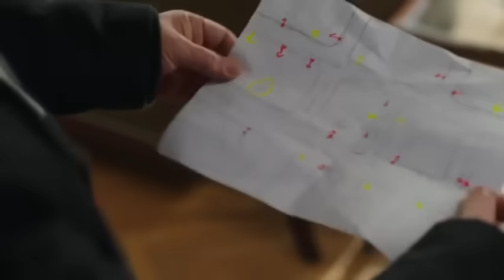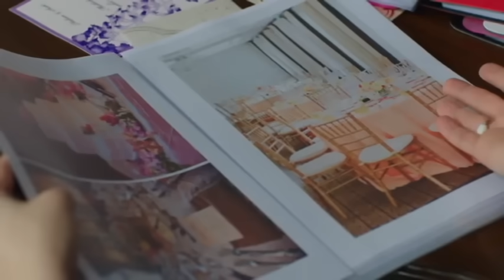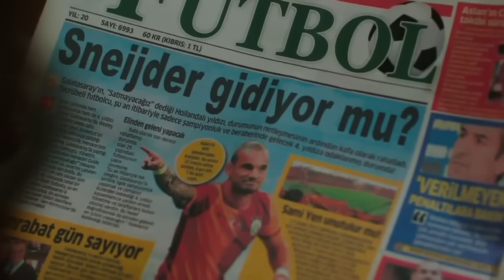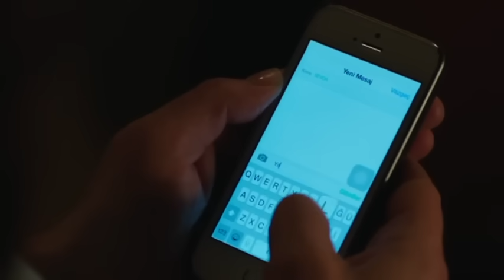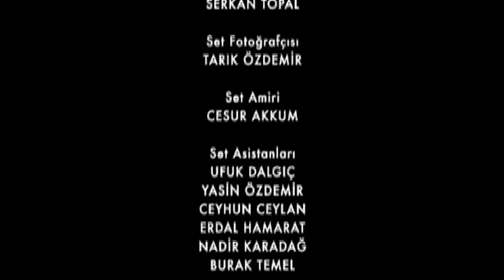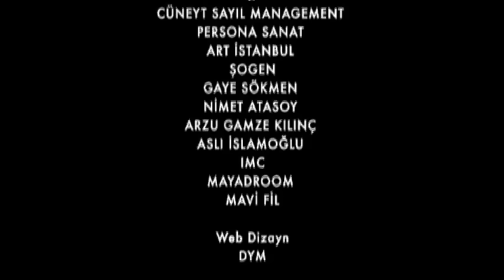Gönül İşleri 15.Bölüm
Senaryo: Necati Şahin
Yönetmen: Türkan Derya, Ulaş Cihan Şimşek, Murat Aksu
Yapımcı: Erol Avcı
Yapım Şirketi: TMC Film
Oyuncular:  Sinema Kobal, Selma Ergeç, Bennu Yıldırımlar, Timuçin Esen, Can Yaman, Fırat Çelik, Sezai Aydın, Pamir Pekin, Kaan Yılmaz, Nihan Büyükağaç, Zerrin Nişancı, Gümeç Alpay